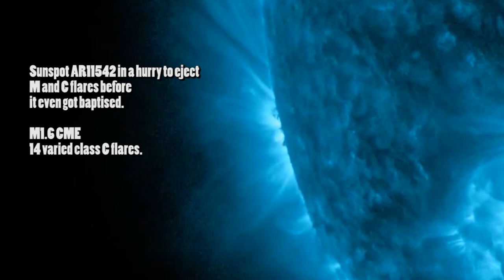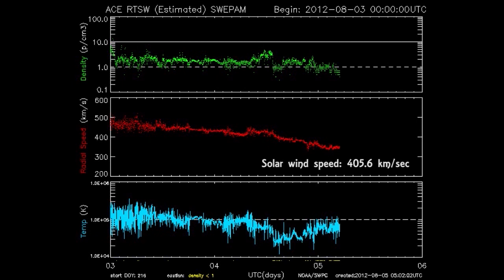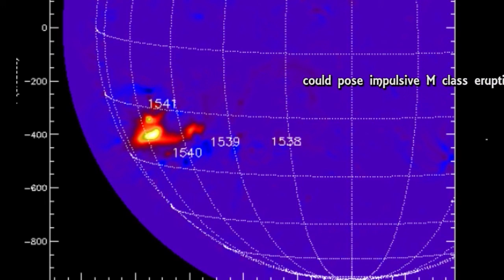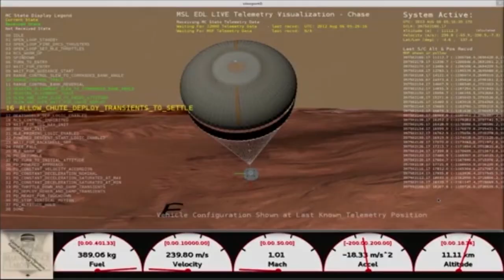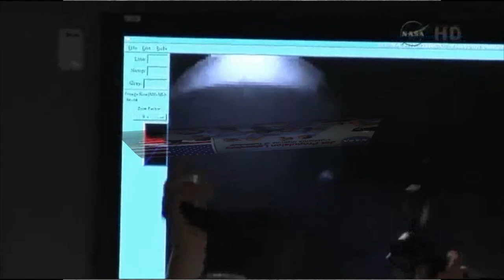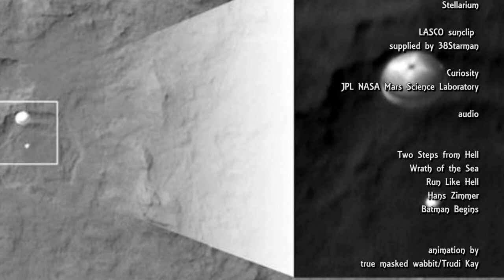2012 08 07Sunspot AR11542 in a Hurry Ejecting Class M Flares - MSL Curiosity Successful Touchdown HD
Best viewed with window expanded.
It's a historical time for JPL NASA Mars Science Laboratory. A first to use a sky crane lowering Curiosity down to Mars. It had never been attempted on any planet.
Images and video clips from NASA's Mars Science Laboratory Curiosity. Touchdown on Mars.
You can see more on nasa.gov/

More class M flares eruption from new sunspot AR11542 and another M class flare from another sunspot just emerging, not numbered yet, on SW (the right side of the northern hemisphere).

Sunspot 1538 has a beta-gamma magnetic field that harbors energy for M-class solar flares.
NOAA forecasters estimate a 25% chance of polar geomagnetic storms on August 7/8. That's when a coronal mass ejection (CME) hurled into space by a filament eruption on Aug. 4 could deliver a glancing blow to Earth's magnetic field.